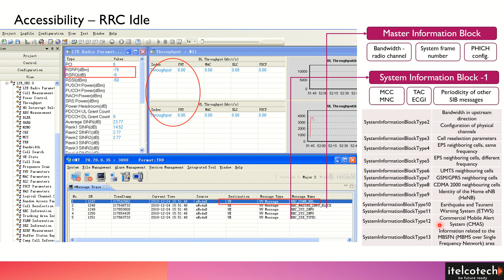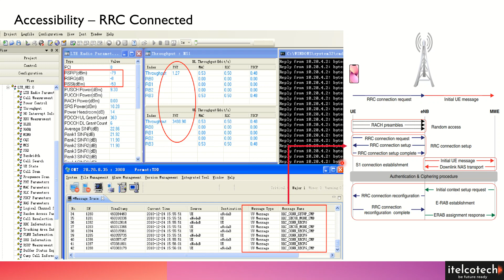Layer 3 - RRC Idle & connected (Simulation using drive test)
RRC – Radio resource control protocol exists at IP level (layer 3) between UE and eNB.

The major functions of the RRC protocol include connection establishment and release functions, broadcast of system information, radio bearer establishment, reconfiguration and release, RRC connection mobility procedures, paging notification and release and outer loop power control.

The operation of the RRC is guided by a state machine which defines certain specific states that a UE may be present in. The different states in this state machine have different amounts of radio resources associated with them and these are the resources that the UE may use when it is present in each specific state.

1.RRC_IDLE:

•PLMN selection

•Broadcast of system information

•Cell re-selection mobility

•Paging for mobile terminated data is initiated by EPC

•DRX for CN paging configured by NAS

2. RRC_CONNECTED:

•EPC – RAN connection (both C/U-planes) is established for UE

•The UE AS context is stored in RAN and the UE

•RAN knows the cell which the UE belongs to

•Transfer of unicast data to/from the UE

•Network controlled mobility including measurements